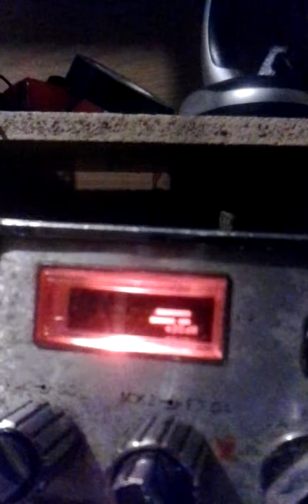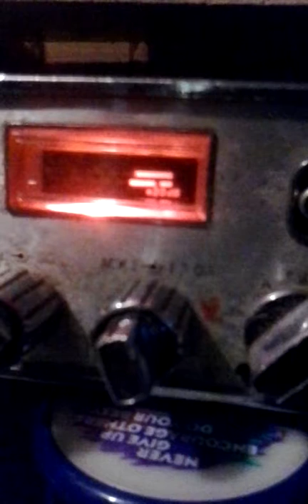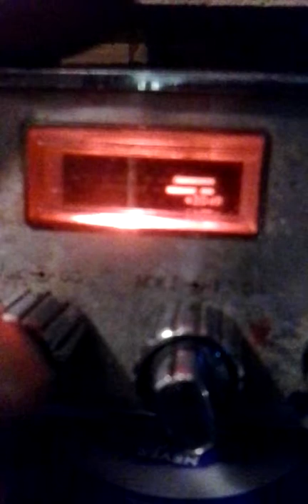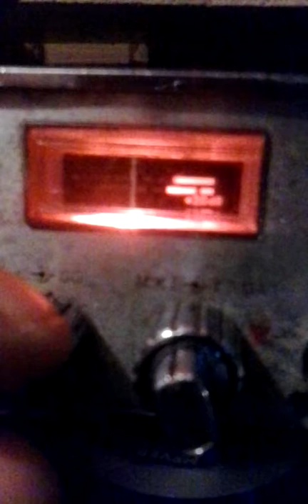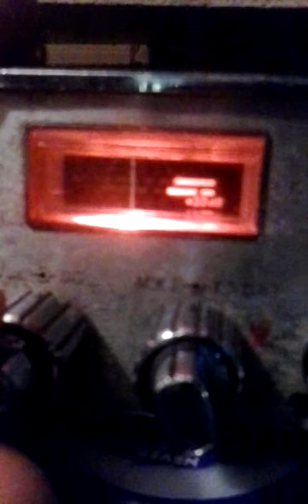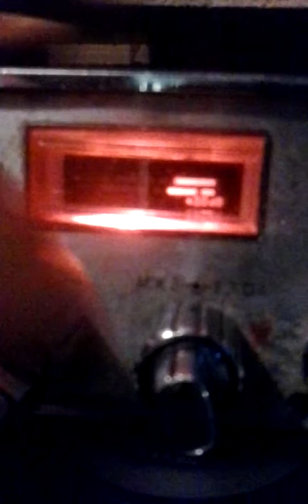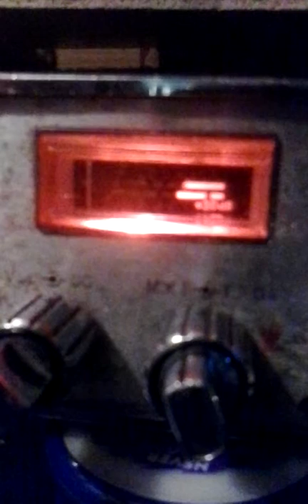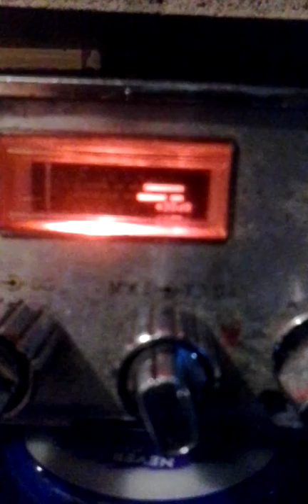Sunday Morn Tears Of Fears.! #2._20160731_100949